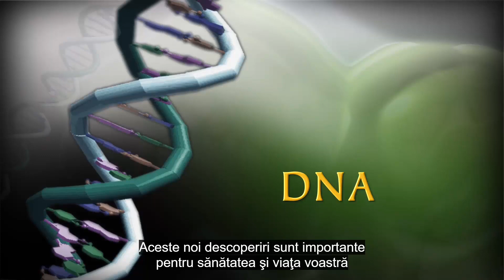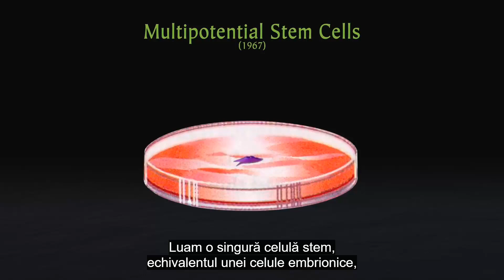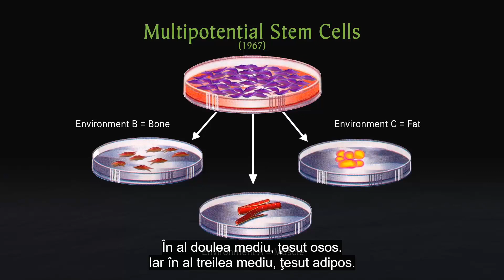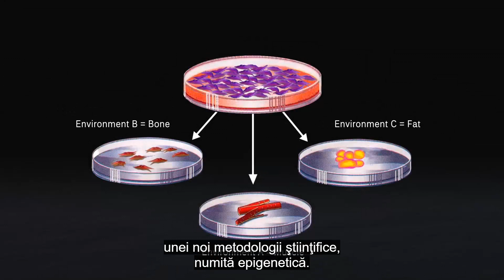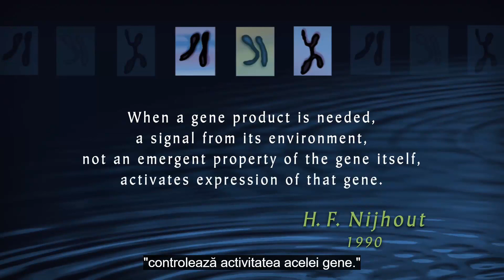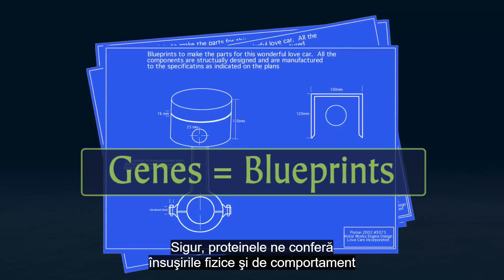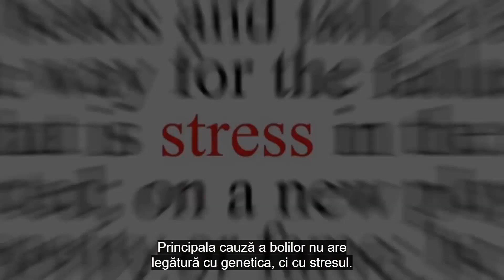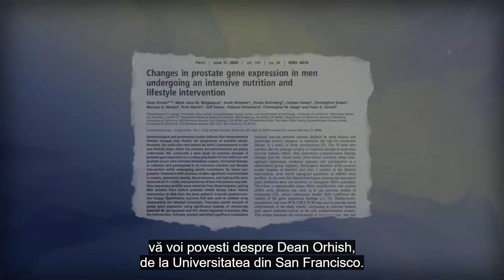Dr. Bruce Lipton - Epigenetica - Viata (mediul) controleaza genele (nu suntem victima ereditatii !)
În acest video dr. Bruce Lipton ne oferă o sinteză a ceea ce înseamnă Epigenetica sau ”Noua Biologie”.
Recent, rezultate ale Proiectului genomului uman au spulberat una dintre credinţele fundamental-centrale ale Ştiinţei, conceptul de determinism genetic.
Noi am fost îndrumaţi să credem că genele determină caracterul vieţilor noastre şi totuşi, noua cercetare revelează în mod surprinzător cum caracterul vieţilor noastre este cel care controlează genele noastre. Mai degrabă decât a fi victime ale eredităţii, noi suntem, de fapt, stăpânii genomului nostru.
Noua ştiinţă a epigeneticii lămureşte cum mintea noastră (percepţiile, atitudinile şi emoţiile) dirijează biologia şi comportamentul.
‼️E important sa intelegem ca avem posibilitatea de a ne controla genele, prin intermediul mecanismelor epigenetice (alimentatie / suplimentatie, emotii, credinte, gandire, atitudini etc.), ca nu suntem victima geneticii noastre ! (cel mult suntem victima stilului de viata si a credintelor noastre gresite).
Uleiurile esentiale si suplimentele nutritive de la doTERRA actioneaza direct asupra modului in care se exprima genele noastre (epigenetica). Tocmai de aceea, prin intermediul lor, putem sa ne controlam biologia, starea de sanatate.

Spanda Prōject este un canal care promovează informatii din:
● dezvoltare personală,
● Wellness,
● VINDECARE HOLISTICĂ,
● independență financiară
● etc.

Vizionare plăcuta !